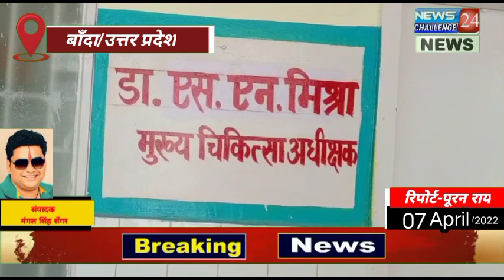बाँदा/उत्तर प्रदेश-स्वास्थ शिविर का किया आयोजन मरीजों की जांच कर दी सलाह